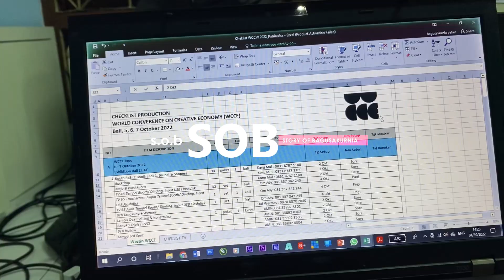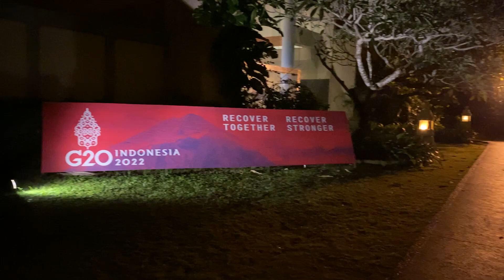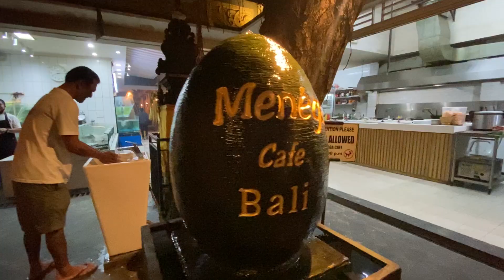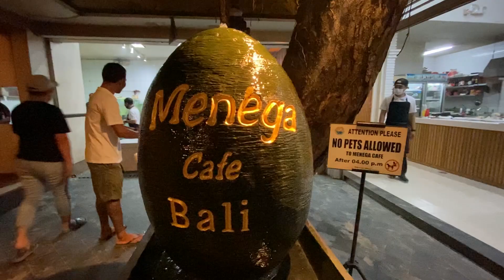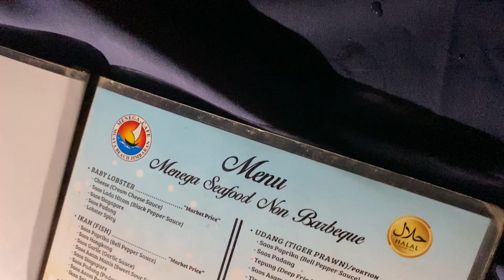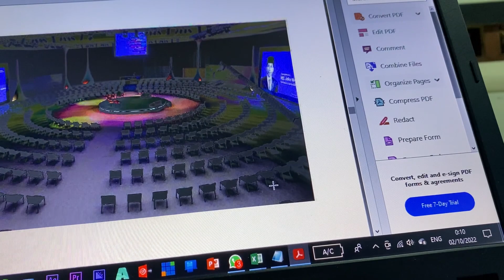Nyobain Atlas Beach Fest dan Dinner di Pinggir Pantai Bali sebelum Event - SOB EPS 51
Setelah sampai Bali asyiknya nyobain ke Atlas Beach Fest yang lagi Hits Dong, selain itu Bagusakurnia dan Teman-teman juga nyobain Sensasi Dinner di Pinggir Pantai yang Asoi. Seperti apa keseruanya?Langsung cus tonton aja yah!
SOB Story Of Bagusakurnia The First Indonesian Event Organizer & Travel Ducumentary on Youtube - Ari Wijaya.
Bagusakurnia adalah seorang Event Enthusiast di bermusik bersama bandnya Natu, Pembuat Video, 3D Modeler, Manager Band Flavi & Forthemoment & ngulik stage art di Hingga Art. Temukan dia di Instagram @bagusakurnia
Yuk terhubung dengan Pakarcreative Company Group, kunjungi mereka dibawah ini yah!

Music Backsound:
12:37 - 12:58 Pitbull - I Feel Good (Sak Noel X Salvi X Franklin Dam Remix)